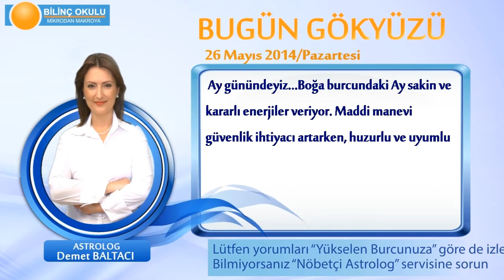TERAZİ Burcu, GÜNLÜK Astroloji Yorumu,26 MAYIS 2014, Astrolog DEMET BALTACI Bilinç Okulu